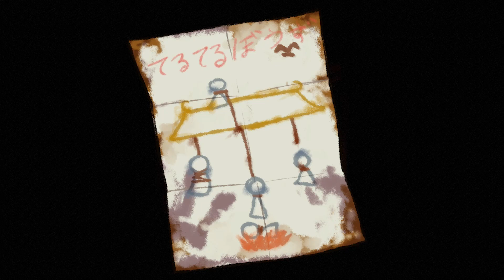Re:Turn: One Way Trip [Deutsch / Demo Let's Play] #2 - Erinnerungen aus fernen Zeiten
Hallöchen ihr Lieben zu einem neuen Demo-Let's Play :D! Wir spielen "Re:Turn: One Way Trip", von den Entwicklern als ein "2D Side scrolling puzzle adventure horror game" beschrieben xD. Es ist auf jeden Fall sehr vielversprechend :3!
Während eines Camping-Ausfluges erwacht Saki und bemerkt, dass ihre Freunde verschwunden sind. Was ist mit ihnen geschehen? Auf ihrer Suche gerät sie in einen verlassenen Zug, der voller Mysterien steckt...
Die Demo von Re:Turn könnt ihr euch kostenlos auf der Website zum Spiel herunterladen
Liiiinks:
Nesfatelp
Postfach 12 12
31562 Nienburg